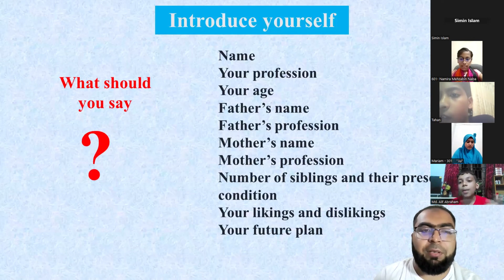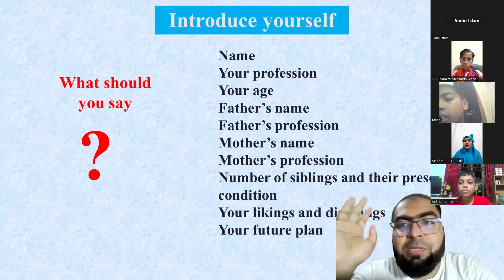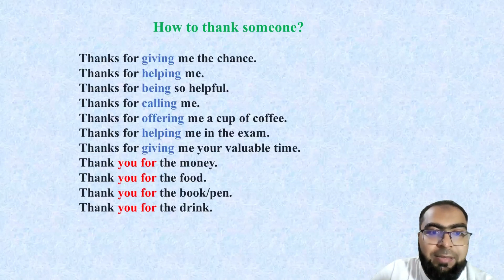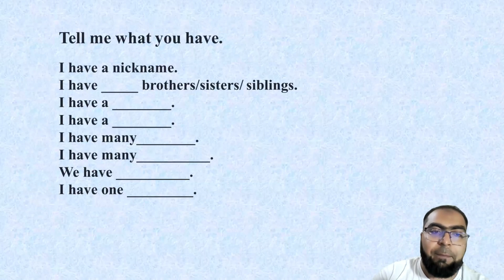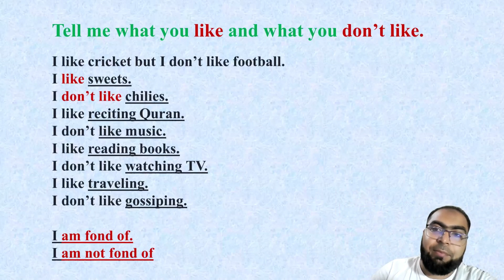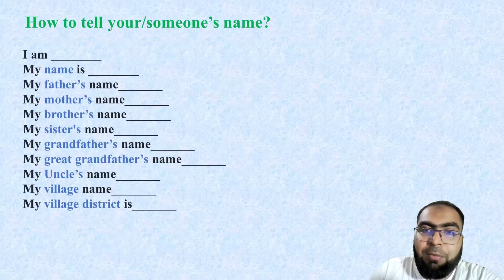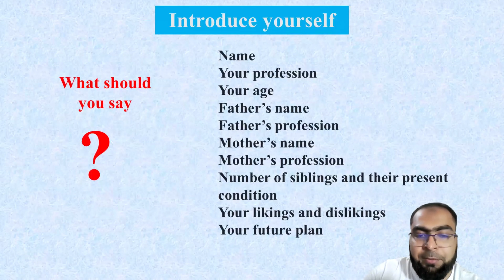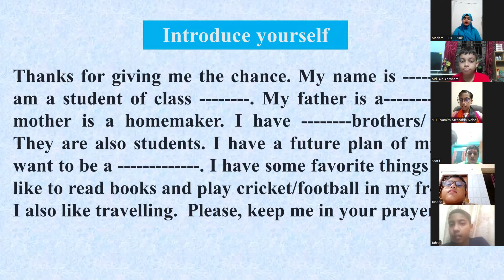Introduce Yourself এর চেয়ে সহজে হতেই পারে না। The easiest way to introduce yourself.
This video will help you to introduce yourself. In this video I have tried to make the easiest way to introduce yourself. Try to follow the same way I have described.